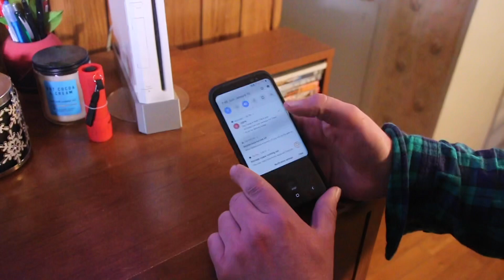Carve A Path - “The Pain Will Stop” (Official Music Video)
“Sometimes we have to swallow our pride in order to find happiness.
Don’t lose the fight, The Pain Will Stop.”  -  James

Directed and filmed by Frosted Green Productions
Music, lyrics, and script by James H
Recorded at Flying Carpet Studio